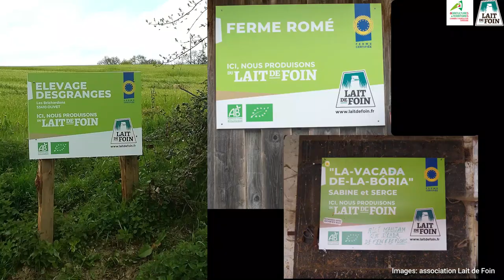Qu'est ce que le Lait de foin ? Explication avec un producteur de vaches laitières (AB)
En Nouvelle-Aquitaine, deux producteurs adhérent à l'association Lait de Foin, une Spécialité Traditionnelle Garantie (STG) par l'Union Européenne qui regroupe en France une centaine de producteurs et transformateurs (beaucoup en fromages affinés) et basés essentiellement en Bretagne et dans le Grand-Est.

Philippe Garat, éleveur de vaches laitières en agriculture biologique à Saint-Saud-Lacoussisère en Dordogne est l'un des deux agriculteurs de la région à produire du Lait de Foin. Il est membre du GIEE Pastura, Groupement d'intérêt économique et environnemental (2020/2023).

Dans son témoignage, il répond à plusieurs questions :

- Sur quelle type d'exploitation peut-on produire du Lait de Foin ?
- Quels sont les équipements nécessaires ?
- Quelles sont les qualités du Lait de Foin ?

Philippe Garat revient sur le cahier des charges du Lait de foin : beaucoup de pâturage et peu de concentrés !